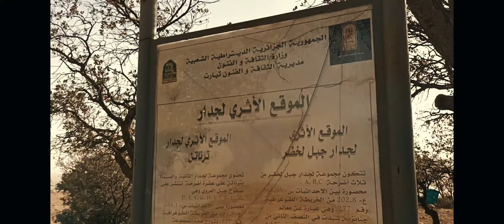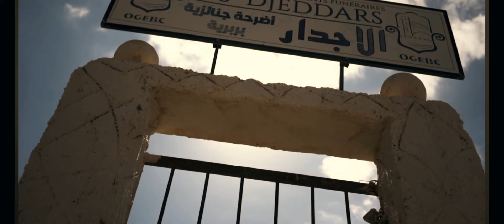Les Djeddars De Frenda TIARET | لجدار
Pyramides d'Algerie

النص :
أهرامات لجدار الغامضة
ٱثار الجزائر الأمازيغية في مواجهة النسيان
هي أهرامات عريقة تقع في منطقة فرندة بمحافظة تيارت يجهل الكثير من الناس وجود أهرامات في الجزائر وهناك 13 هرما رباعي القاعدة و دائري القمة ، وتشبه هذه الأهرامات ضريحي كليوباترى سليني بمحافظة تيبازا غرب العاصمة و ايمدغاسن بمحافظة باتنة شرقي البلاد و بعد اجراء العديد من البحوث تبين أنها أضرحة جنائزية تعود الى القرن الخامس ميلادي و طبيعتها لا تختلف عن أهرامات الجيزة بمصر ، كلمة لجدار تعني الجدار أو الحائط و صنفت ضمن التراث الوطني منذ سنة 1969 ، وتتطلع السلطات الجزائرية و علماء الٱثار الى تصنيفها ضمن قائمة التراث العالمي لليونيسكو ، وتبقى لجدار قبلة سياحية و وجهة للزوار و الباحثين من مختلف أنحاء العالم